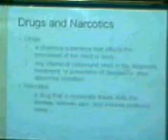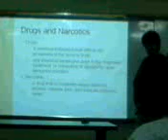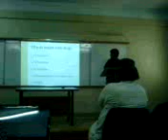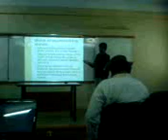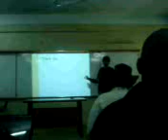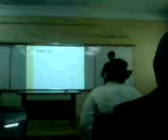abdullah basit presentation